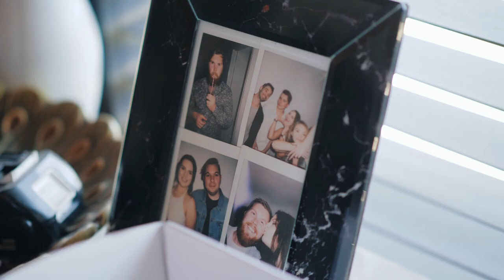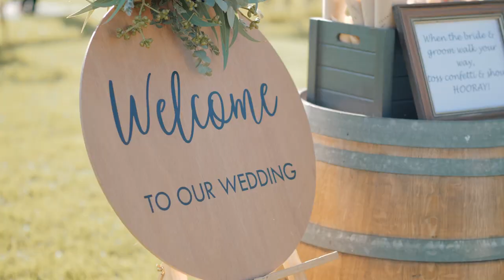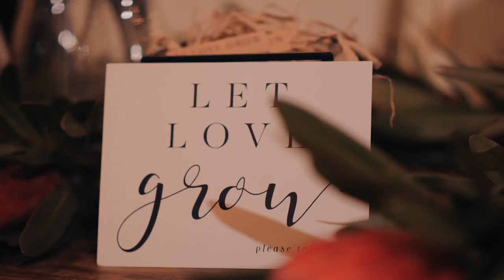This groom and grooms men arrived by helicopter to the wedding.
Natalie and Hayden highlight
Celebrant: Married by Todd - Celebrant
Venue: Silos Estate
Hair: Shannon Purse - Hairstylist
Make up: Kelly Markovski
Photographer: Red Berry Photography (Berry NSW)
DJ/MC: The Master of Ceremony - Civil Celebrant
Cars: Friends of B&G
Florals: Jessicalea Floral Design
Suits/Dresses: Ferrari Formalwear & Bridal
Cake: Decadence Cakes Gifts & Treats
Bonbonnieres/gifts: Etsy
Stationary: Vista Print/Bride
Styling: The Wedding and Event Creators
Catering: Smithy and The Chef
Dresses: Showpo
Suits: Ferrari Formalwear & Bridal